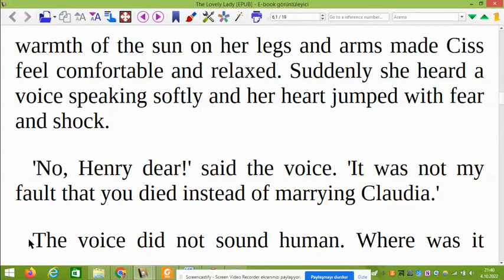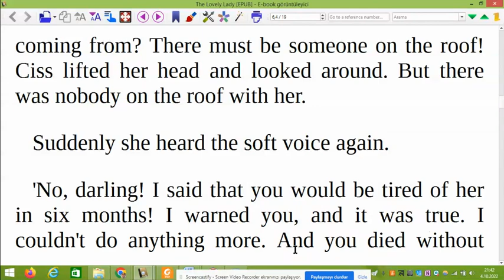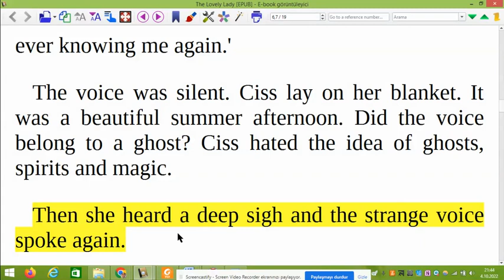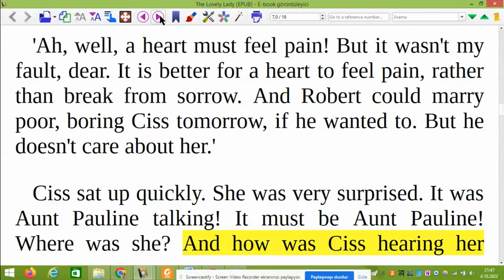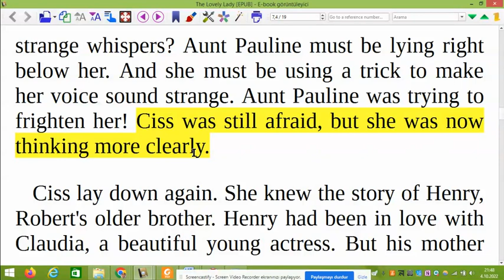Bölüm 6 - The Lovely Lady (Level 1 - Türkçe Sesli Anlatımlı İngilizce Hikaye Çevirileri)